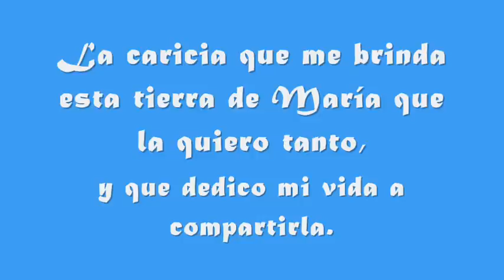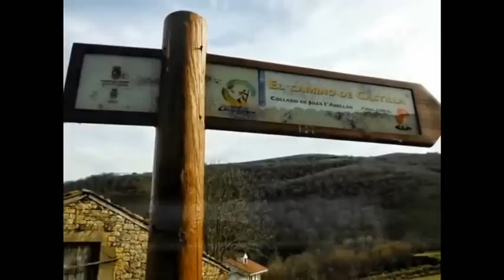S.S.de Garabandal (la caricia que me brinda esta tierra de María)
Imágenes actuales y antiguas del pueblo de San Sebastián de Garabandal con música de fondo.

Gracias José Manuel por compartir éstas imágenes con todo el pueblo de María.